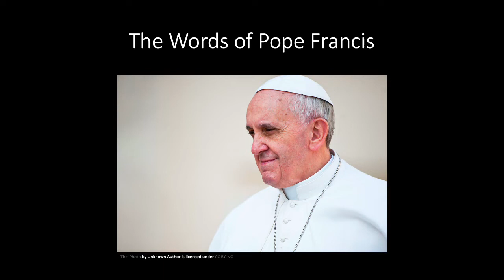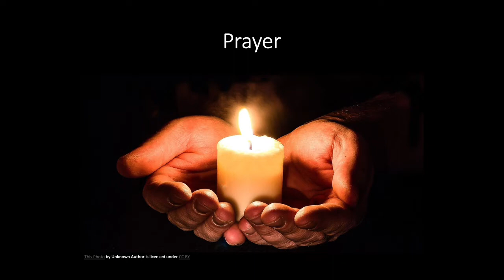Advent Week 3 - 13/12/21 Monday